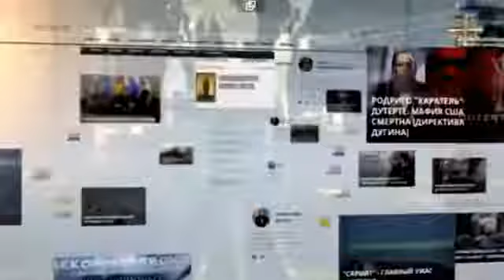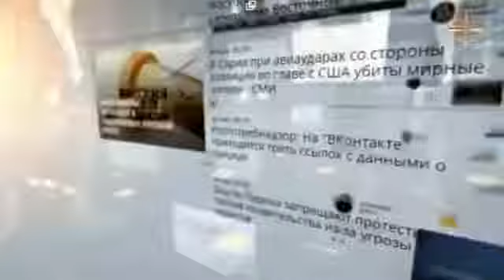Uniklé dokumenty SOROSE To budete koukat, co te ZMRD dělá Co zveřejnili hackeři Čum skDino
UPOZORNENIE: KOMENTÁRE POD VIDEAMI SÚ MODEROVANÉ. KTO BUDE PÍSAŤ URÁŽLIVÉ KOMENTÁRE NA MOJU ADRESU TOHO BEZ MILOSTI .